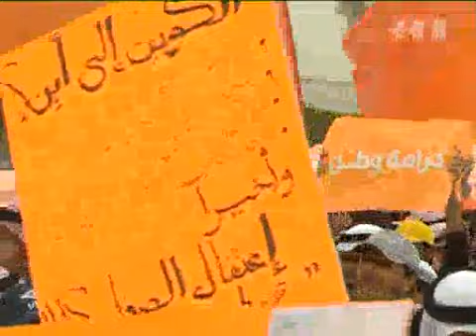Dec 9, 2012 Kuwait_Kuwaitis demand parliament dissolution in thousands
Tens of thousands of protesters hit the streets of Kuwait City on Saturday demanding the dissolution of the parliament elected last week and the cancellation of an amendment to election laws.

Crowds of men, women and children wearing orange, the color of the protest movement, marched along a coastal road on the edge of the capital, heading for Kuwait Towers, a major landmark by the Gulf.

The demonstrators called on the government to abolish the decree, which lowered the number of candidates a voter is eligible to pick from the maximum of four to one. They claim the amendment was adopted to further increase government control over parliament.